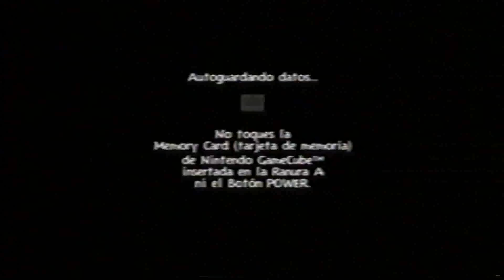Rayman 3 Hoodlum Havoc (Parte 10) Español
y hemos llegado con el jefe de este lugar de monstruos raros